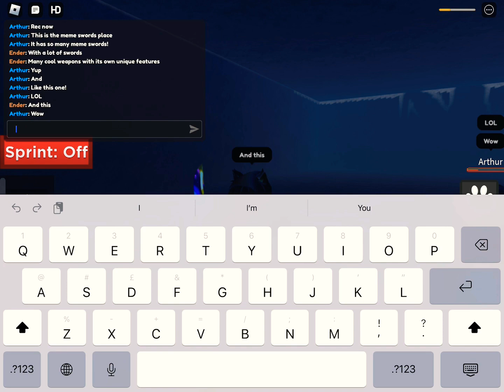Spa! Showcase (Made my Arthur)